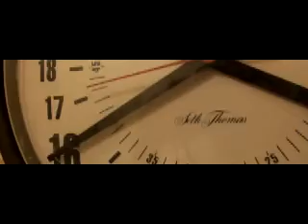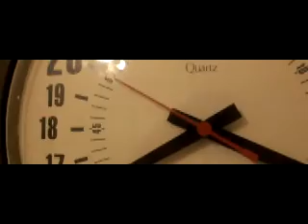Fuji HS25EXR test 320 fps slow motion video mode 320x112 image clock face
Camera when in 320 fps mode cuts down the vertical height to 112 pixels, versus 240 when in 160 fps mode. The actual image is really 320x240 as seen by properties of the video. The "usefull" part one sees is a narrow image of  320x112;  there are black bands on the top and bottom.  Seth Thomas 24 hour clock; red hand of course is in seconds.